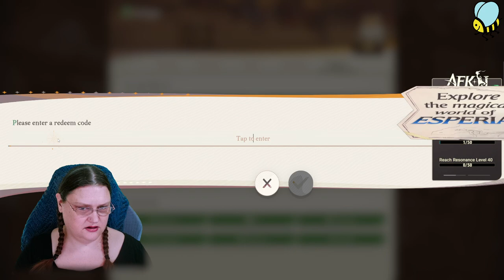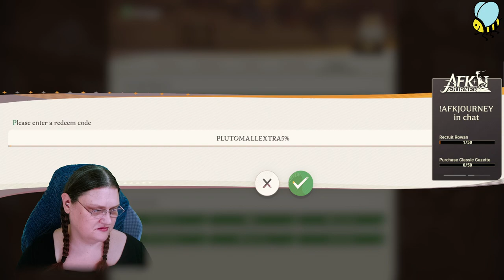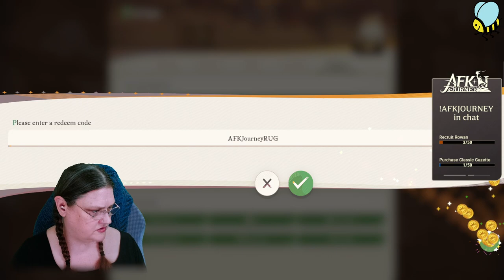Ad AFKJourney & Vintage Story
00:00 AFK Journey
03:20:00 Lil break
03:21:00 Vintage Story

In Vintage Story, we started setting up for the fruit trees.. no idea how many will take!